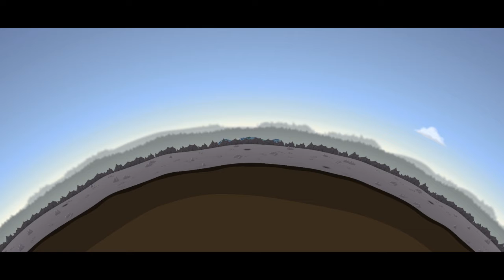Reus - Game start (PS4)